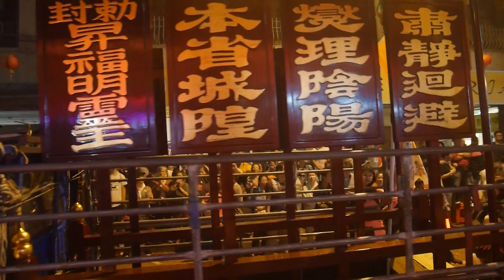2015/10/25臺灣省城隍廟恭祝城隍爺聖誕暨台灣光復節70週年繞境~省城隍廟入廟 01